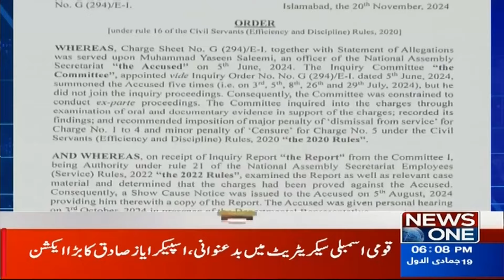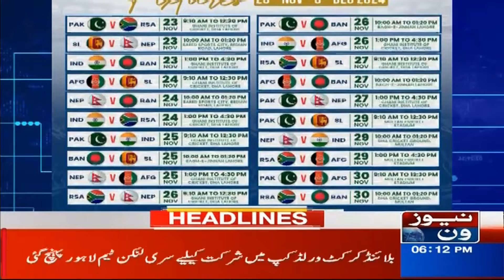Deal Done? Mohsin Naqvi Calls Ghandapur! | 06 PM Headlines | 21 Nov 24 | News One